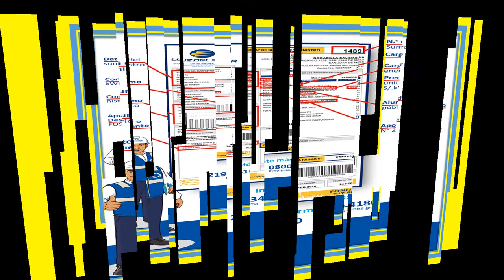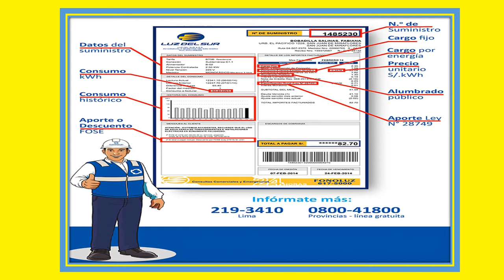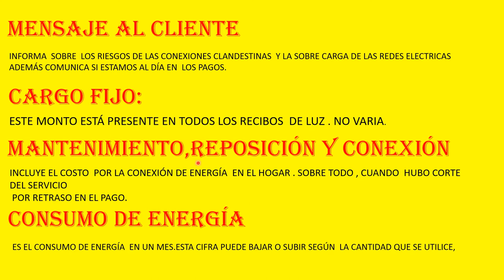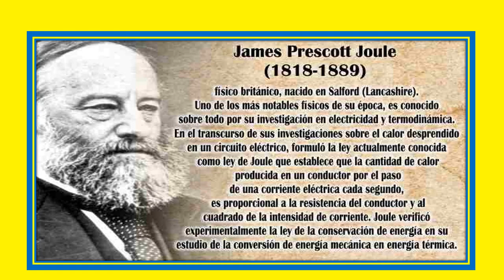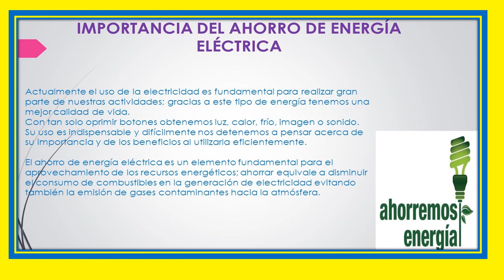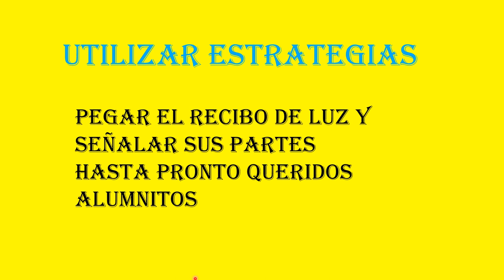EL RECIBO DE LUZ